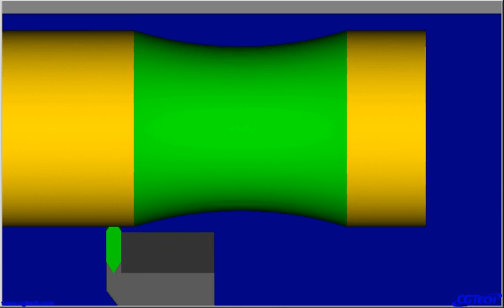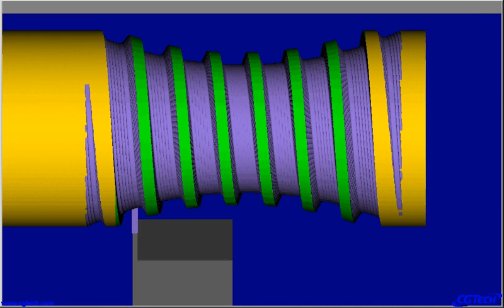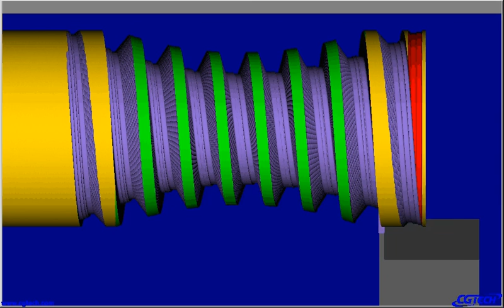Rough turning Hindley worm on general NC lathe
Rough turning Hindley worm on general NC lathe: Simulation on Vericut.